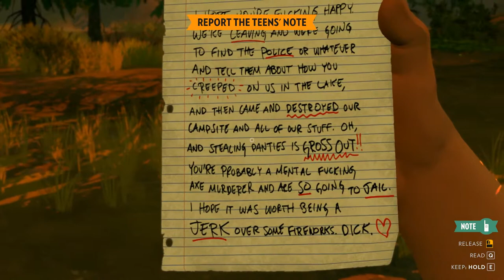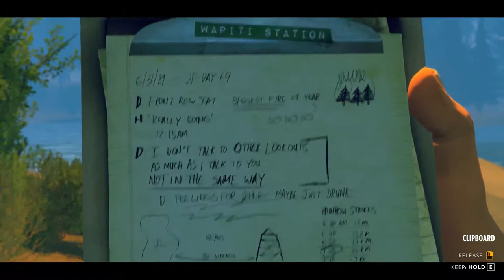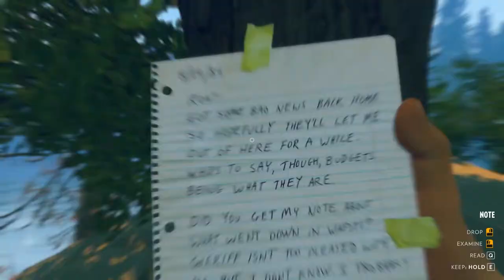Firewatch Part 6 - Where's the bear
Reports of a bear seen near the missing campers? Lets go take a look.